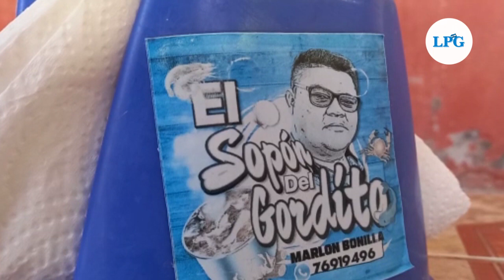Sopón El Gordito, un tesoro culinario en La Unión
Para poder degustar la mariscada o sopa de bagre de El Gordito puede buscarlo en el mercado de mariscos de la ciudad de La Unión, a un constado de la base del CAM.

¡Visítenos!